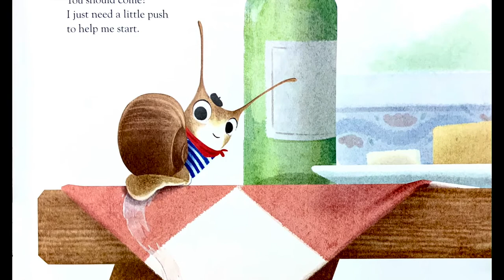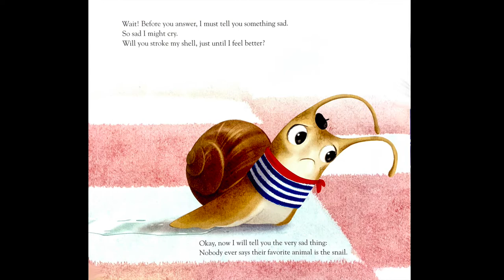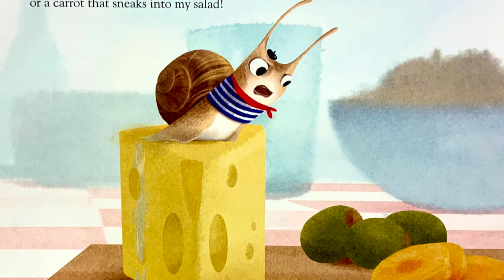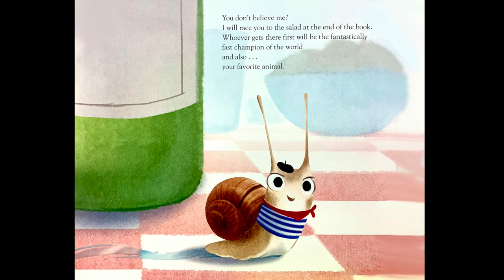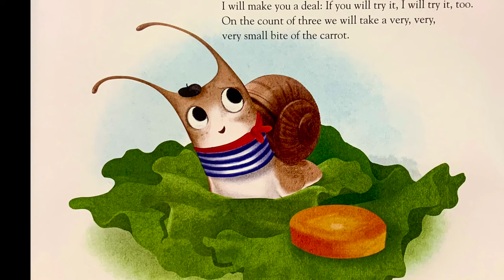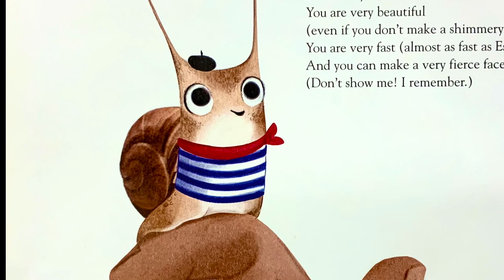Escargot by Dashka Slater, illustrated by Sydney Hanson, read by Julie Yekel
Escargot by Dashka Slater, illustrated by Sydney Hanson, published by Farbar, Straus, and Girous.  Ready by Julie Yekel.  I love this one.  I've been reading it to kids in my so-so french accent for some time now and the kids eat it up.  It's great for my unsung creatures theme in story-time.  I have a fun snail craft to go with it, too.  Very cute.